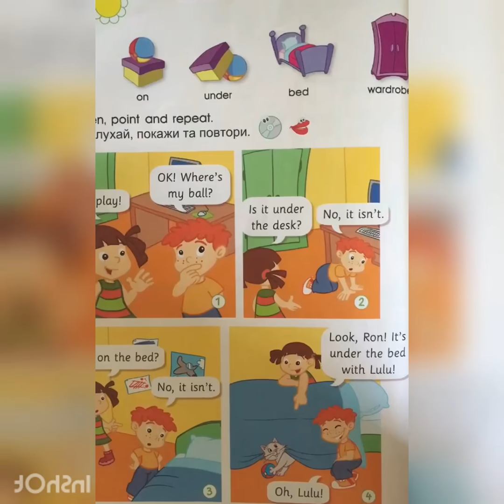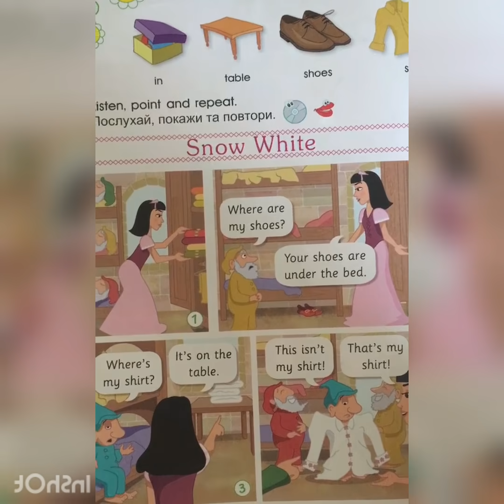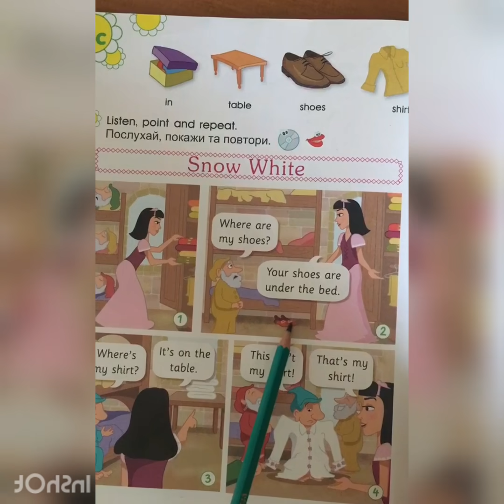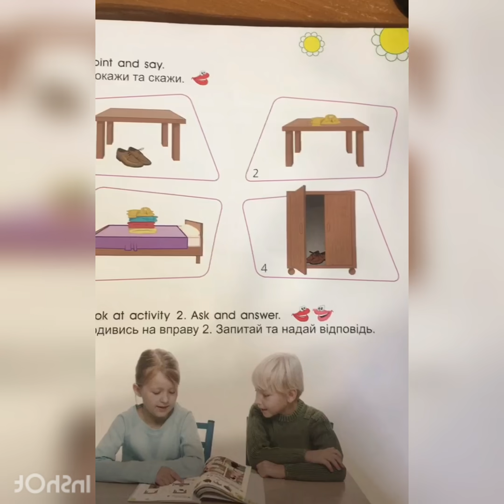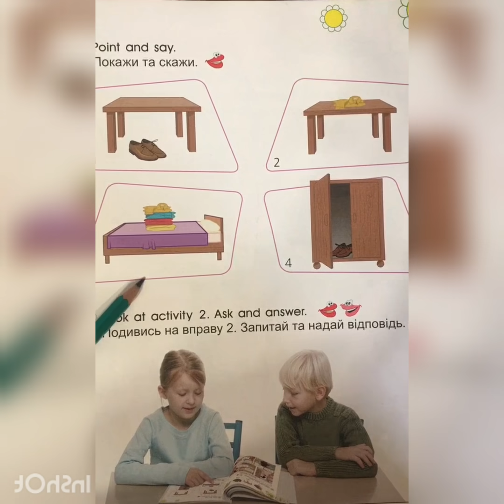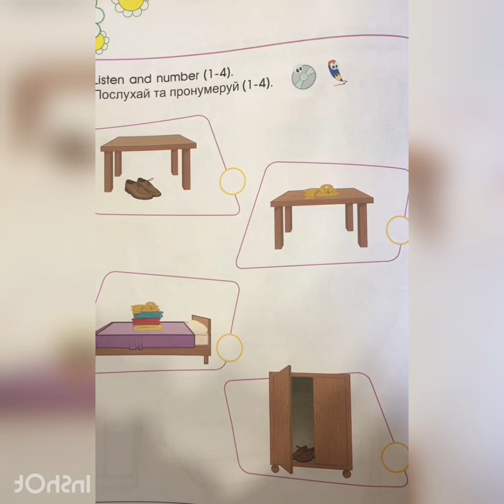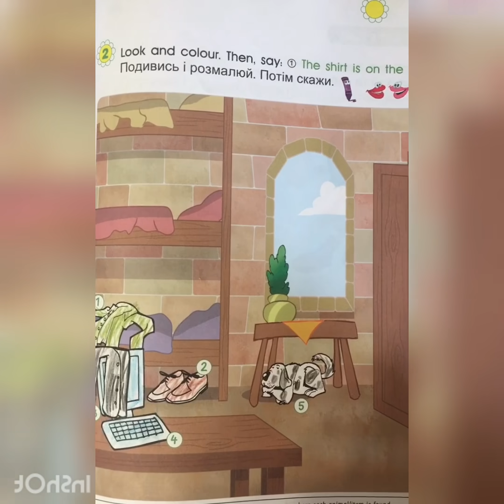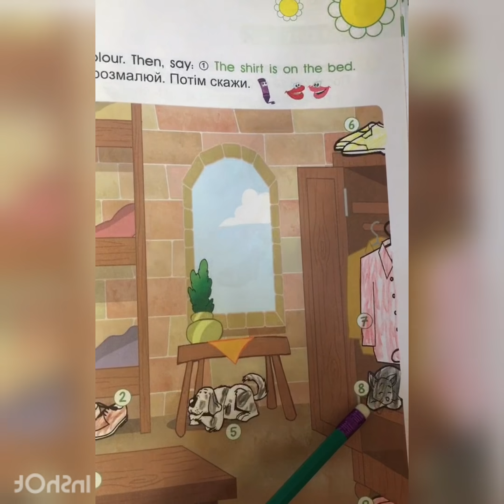Англійська мова 1 клас Smart Junior My house 8C